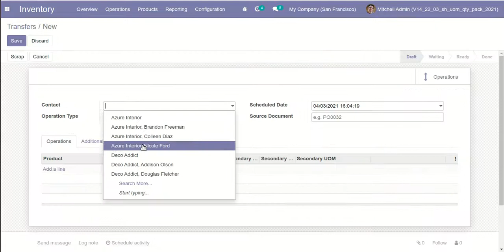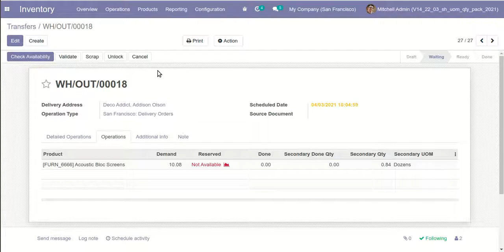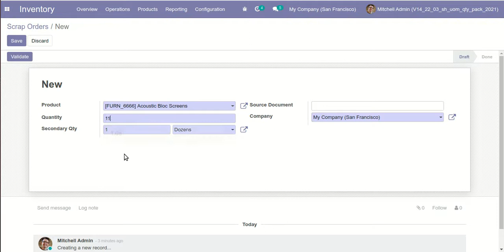Stock Secondary Unit Of Measure Odoo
About Module

Do you have more than one unit of measure in the Inventory product? Yes! So, You are at the right place, We have created a beautiful module to manage a secondary unit of measure in Inventory product. It will help you to get easily secondary unit value. so you don't need to waste your time to calculate that value.

Features

1) Easy to convert Inventory product value from the Primary Unit of Measure to Secondary Unit of Measure in.
2) Easily convert from secondary to primary and primary to secondary.
3) If you input the secondary Unit of Measure than it will auto change the primary Unit of Measure value and if you change the primary unit of Measure auto change value of secondary Unit of Measure.
4) Users can see stock (onhand, outgoing, incoming) in the secondary unit of measure.
5) It will help to save your important time.
6) No special configuration required, install it, use it.